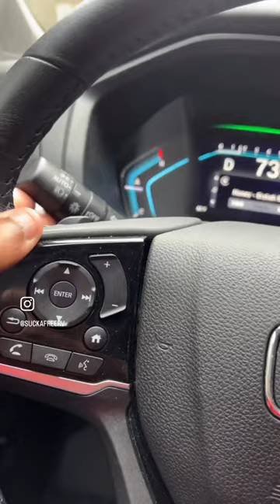"The Truth Behind Buccee's: Can I Win?"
Buccee's is a hot topic, with people passionate about either loving or hating them. In this video, I'm going to try to uncover the truth behind Buccee's.

I know a lot of people are passionate about Buccee's and I want to find out what the fuss is all about. So in this video, I'm going to test out a Buccee's RV and see if I can live the dream life! I hope you check it out and let me know what you think.